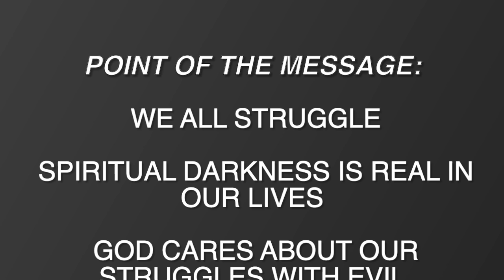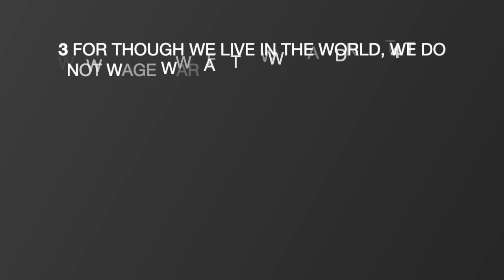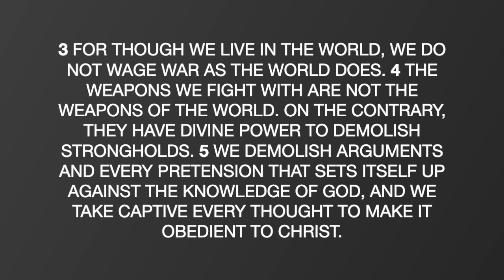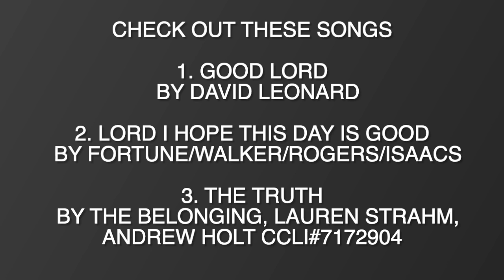Sermon Recap 10 30 22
Hello Deerfield! I hope your week is going great!

Here is the recap for 10-30-22